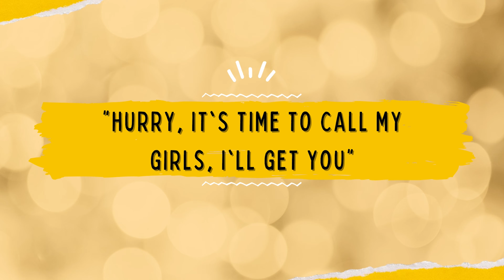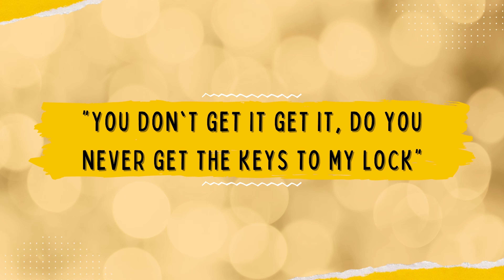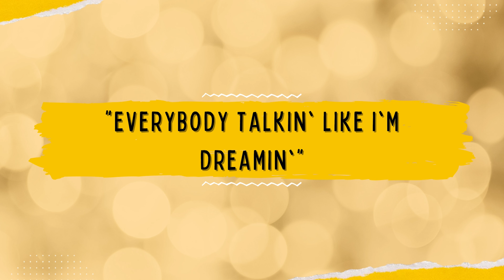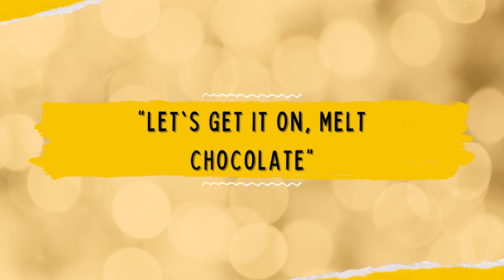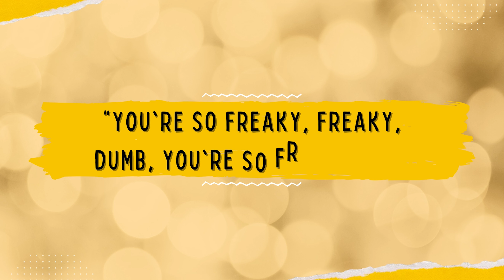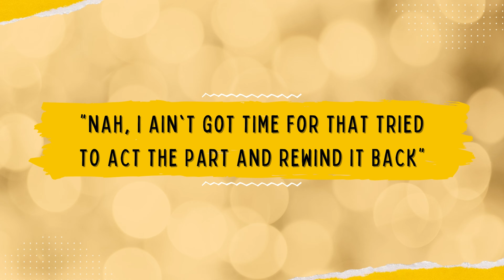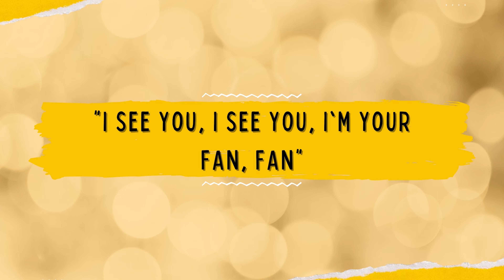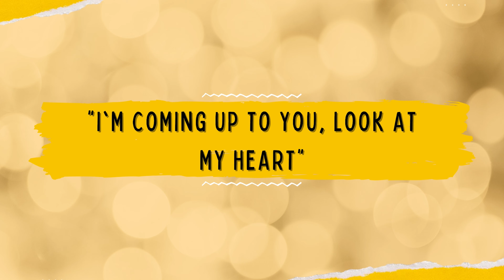GUESS THE 2021 KPOP SONG BY THE ENGLISH PHRASE! [KPOP GAME]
I hope you enjoy the game!!!